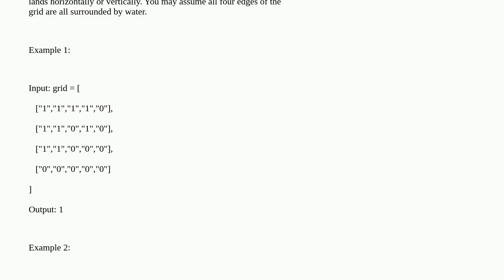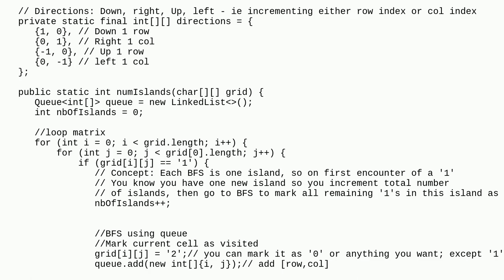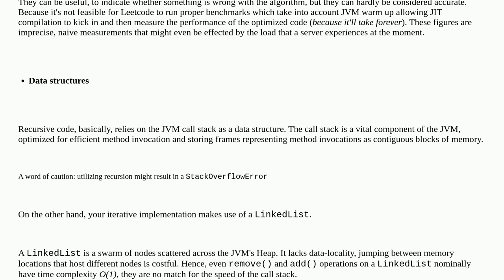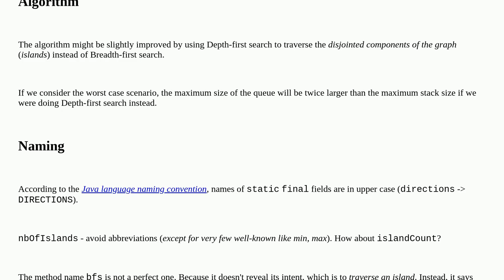Codereview: Leetcode: Number of Islands - BFS (Queue vs Recursion)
Leetcode: Number of Islands - BFS (Queue vs Recursion)

A special thanks goes out to the community

  programming-challenge algorithm performance java breadth-first-search